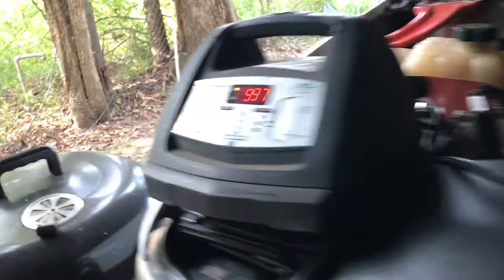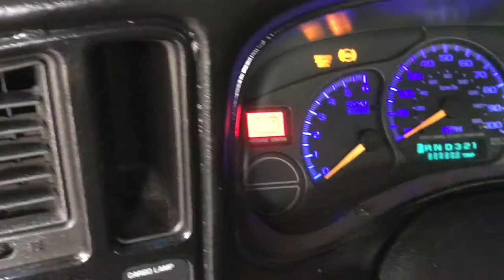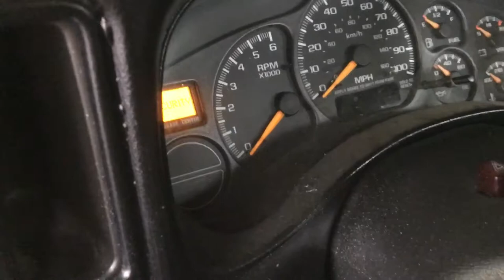99-02 silverado charge post